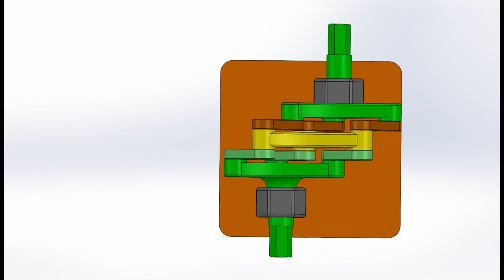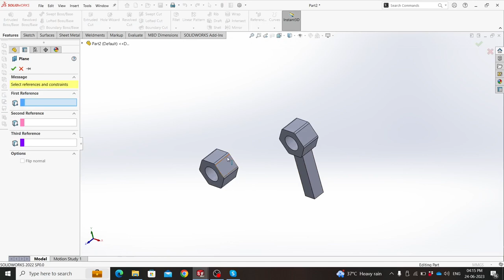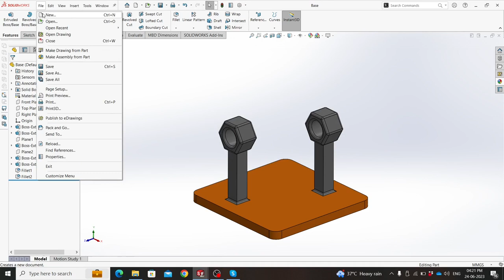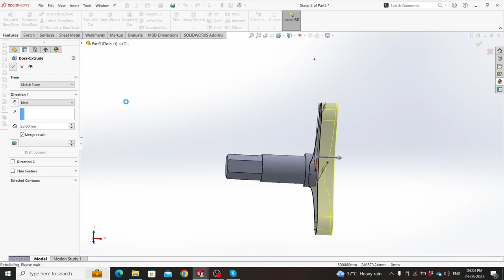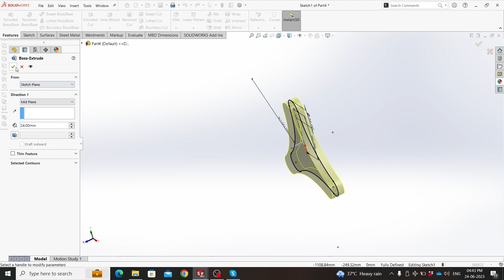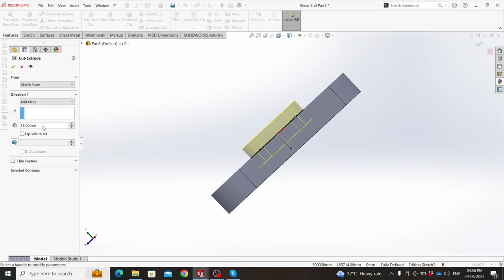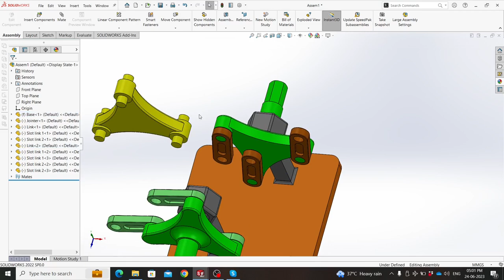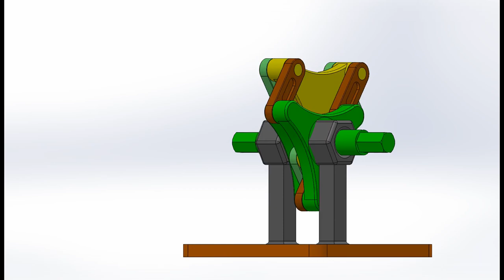Solidworks Tutorial / How to make an univesal joint ?